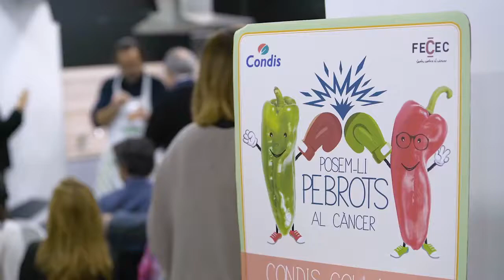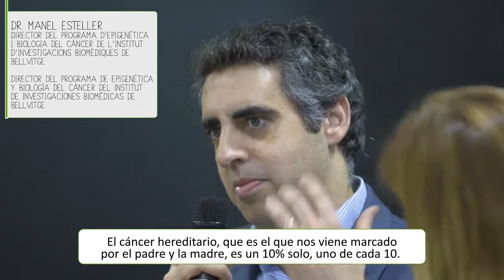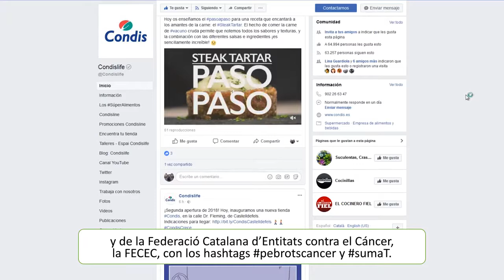Suma’t a ‘Posem li pebrots al càncer!’ 2 i 3 de febrer